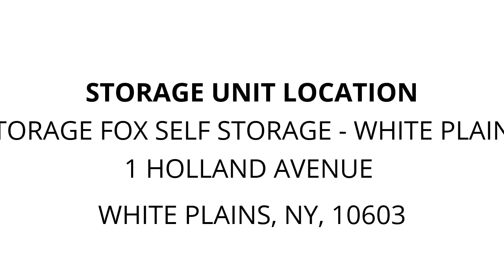Storage Fox Self Storage - White Plains - Unit 1111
boxes, Christmas tree shop, Bags of clothes